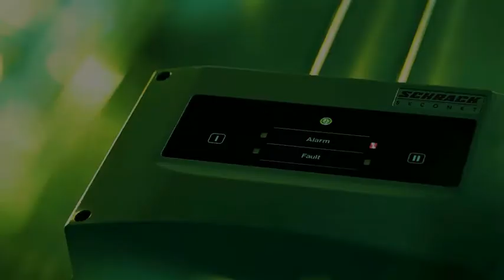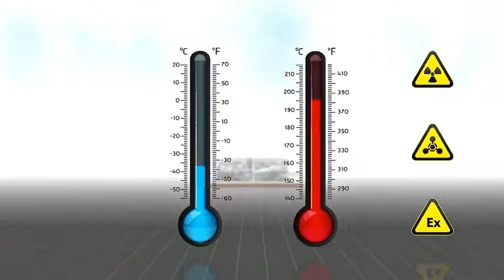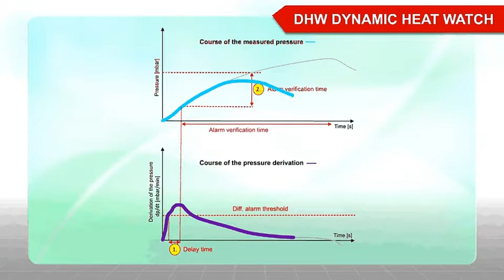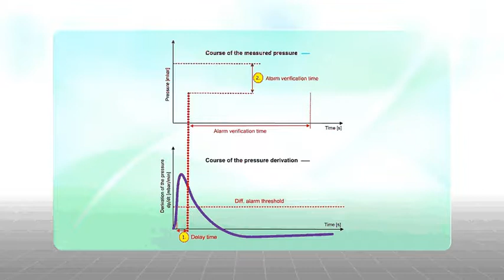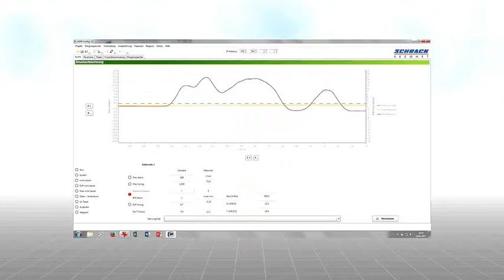Schrack Seconet - vonali hőérzékelő ADW 535 - magyar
Ahol a hagyományos tűzjelző érzékelők elérik képességük fizikai határait, ott kezdődik az új ADW 535 vonali hőérzékelő alkalmazási területe.